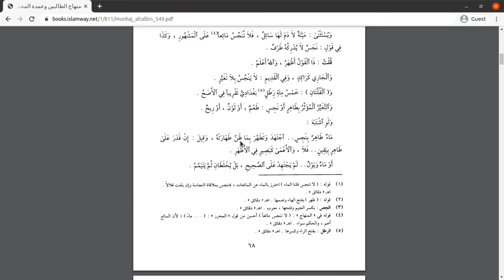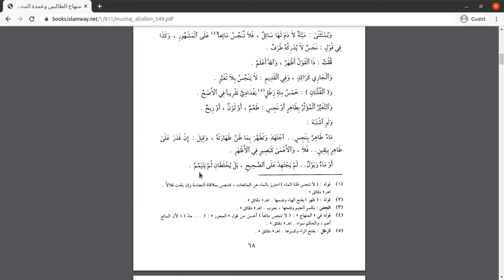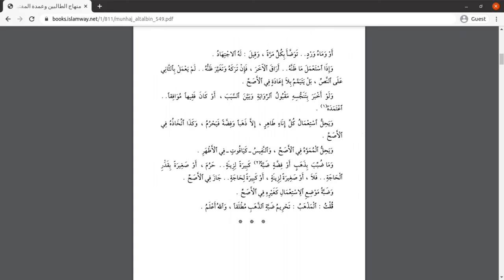Baca Bareng Minhajut Talibin - Kitab Taharah - Permulaan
Buku Minhajut Talibin karya Imam An-Nawawi terbitan daarul Minhaaj, Beirut, Lebanon, 1426 H - 2005 M
Bagian permulaan Kitab Taharah